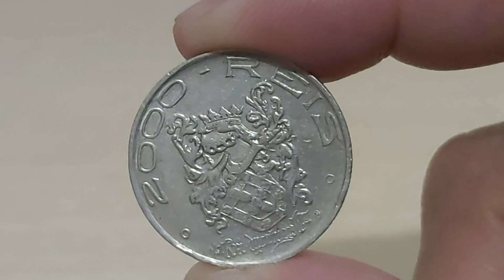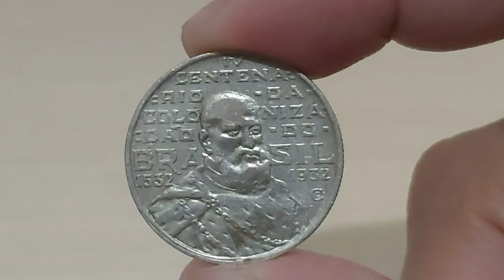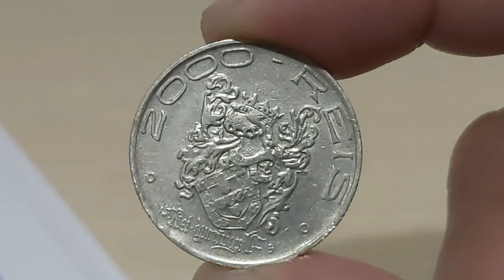MOEDA DE 2000 RÉIS 1932 - SÉRIE VICENTINA - VALOR ATUALIZADO EM 202O